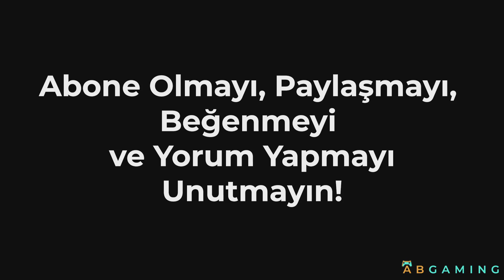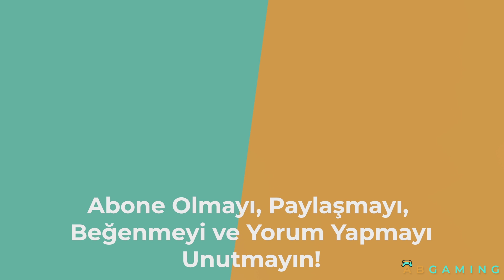YENİ BİR EV Mİ? | THE WALKING DEAD 1. SEZON TÜRKÇE ALTYAZILI YORUMSUZ BÖLÜM 6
►Ekipman:
Anakart : ASUS PRIME B365M-K
İşlemci : INTEL i5 9400F
Ekran Kartı : Nvidia Geforce RTX2060 Asus Tuf
Ram : F4-3000C16S-16GVRB
SSD : James Donkey 240 Gb
Mikrofon : Blue Snowball Ice

►Merhaba Ben Ahmet Bayram , bu videomda  THE WALKING DEAD TÜRKÇE ALTYAZILI YORUMSUZ serisini oynuyoruz. 1080p 60fps kalitesinde Türkçe olarak sunuyorum bu oyunu. Çizgi romanları ve TV serisi ile büyük sükse yapan Walking Dead tüm sezonlarıyla karşınızda.